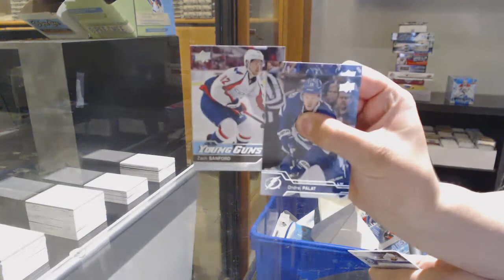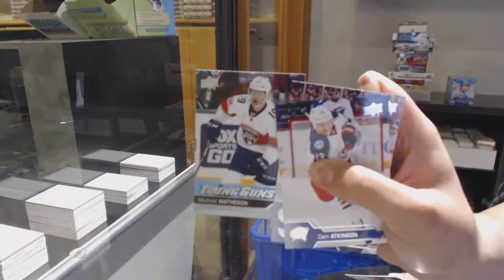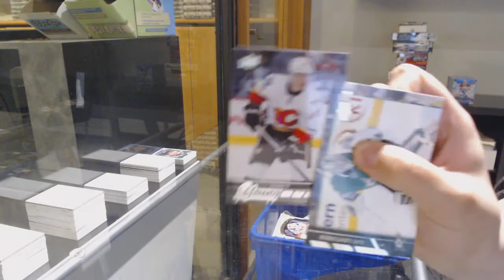15-16 UD Series 1 Retail & 16-17 UD Series 1 Retail Hockey Box Break - C&C GB #12,442